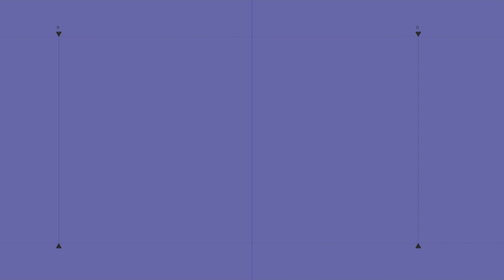7ನೇ ರೋಜಗಾರ್ ಮೇಳಕ್ಕೆ ಚಾಲನೆ; ದೇಶಕ್ಕಾಗಿ ನಿಸ್ವಾರ್ಥ, ಪ್ರಾಮಾಣಿಕ ಸೇವೆ ಸಲ್ಲಿಸಿ ಶೋಭಾ ಕರಂದ್ಲಾಜೆ